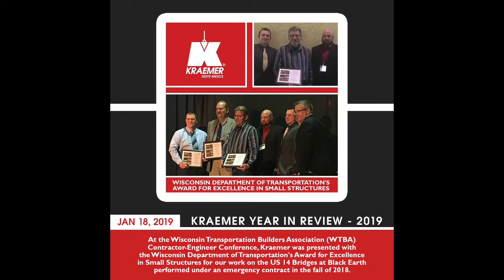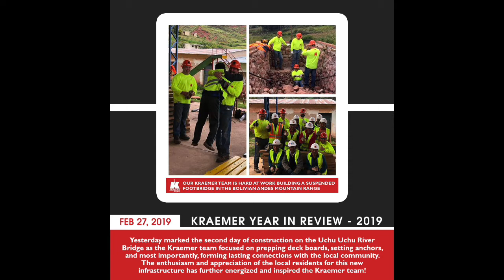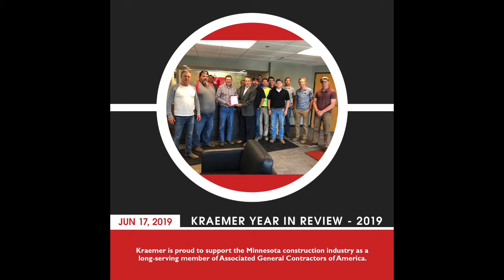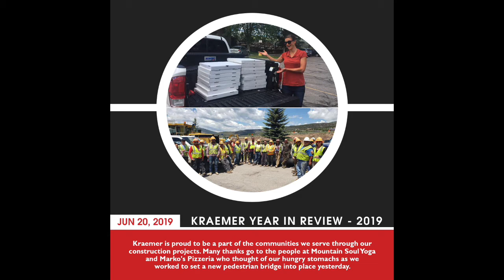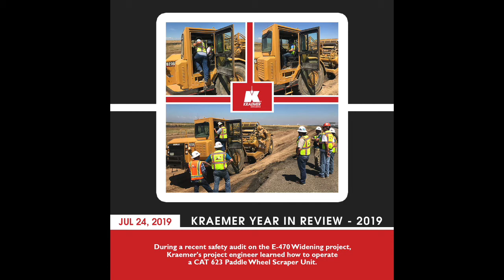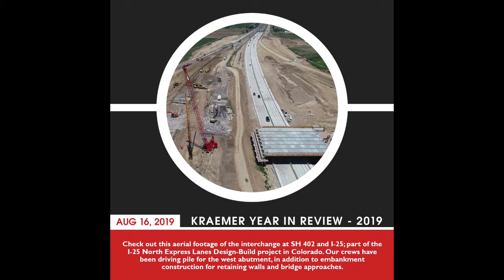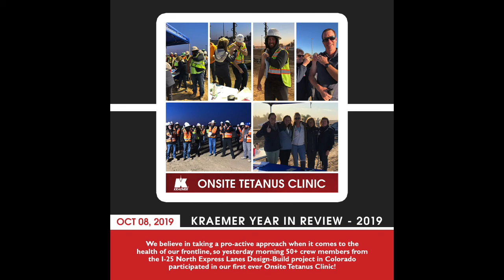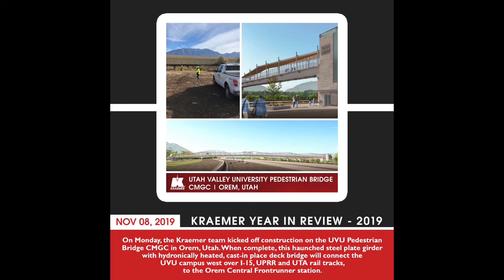Kraemer North America Year In Review - 2019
As we close out 2019 and begin 2020, we at Kraemer North America want to thank all of our family, friends, and colleagues for a great year!